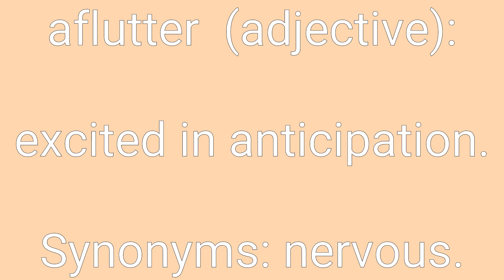Aflutter Definition & Meaning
Definition of aflutter in English. Meaning of aflutter in English. Example of aflutter. Synonyms of aflutter. Spelling of aflutter. How to pronounce aflutter.

aflutter means:
1. excited in anticipation.